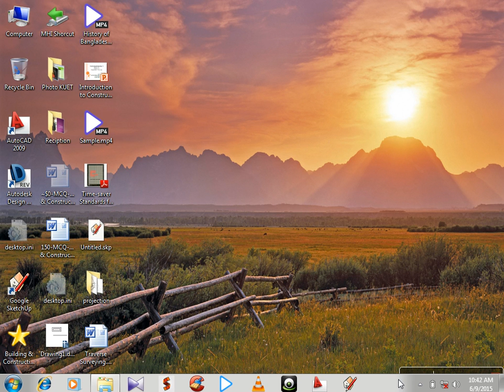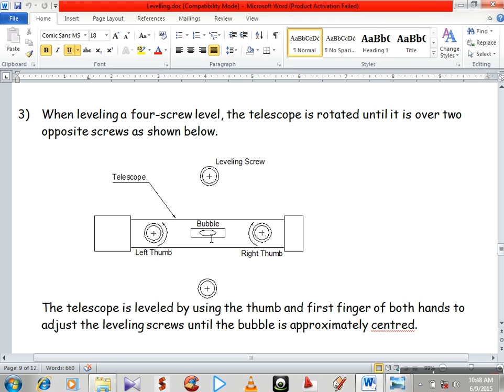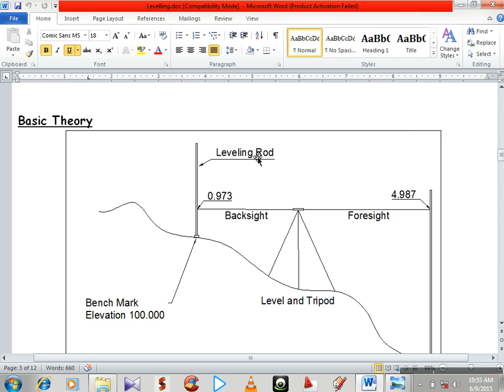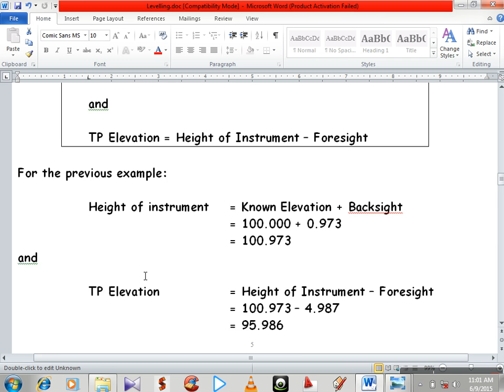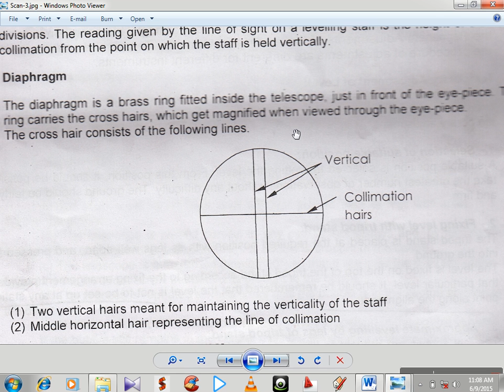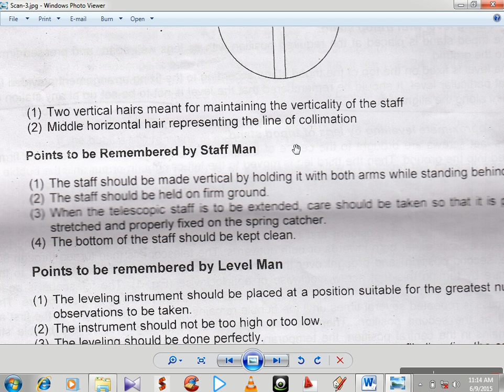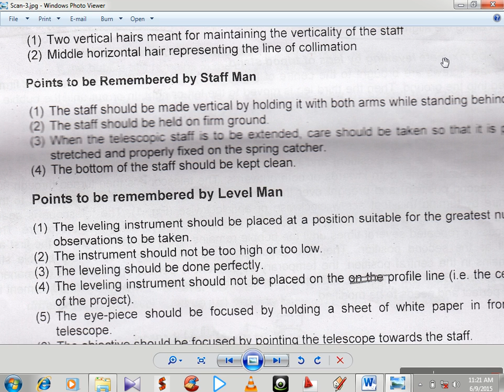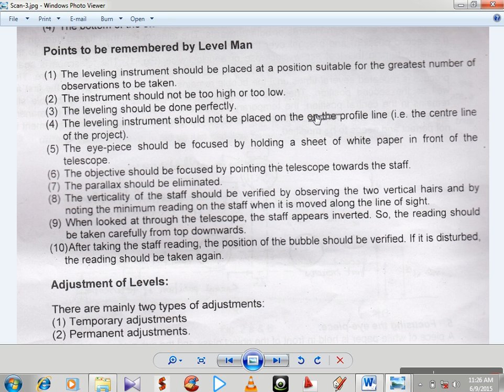Levelling, Lecture 02 by Md Hamidul Islam, Lecturer, Dept of BECM, KUET